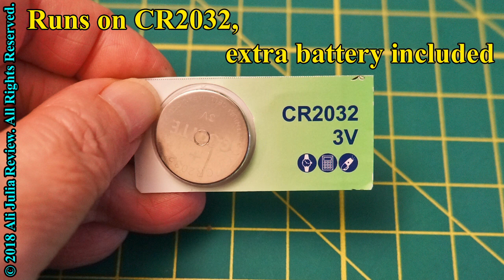Tengyes Digital Caliper - 6" (product review)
I checked that this caliper gives me accurate results and it is consistant by giving me the same reading if I measure multiple times.  I like that I can get the read out not only in inches and millimeters but as a fraction as well. The display is easy to read. I am attaching a video which shows the caliper in use.

The caliper has two sets of jaws: one can measure items on the outside, the other on the inside.  It also has a button for tare (zeroing).

There is one gotcha to watch out when using the caliper. The display turns on automatically as soon as you move the caliper's jaws. This is very convenient when you measure, but it is also easy to do accidentally turn it on when you place it back into the case (happened to me a couple of times).  And this can drain the battery while the caliper is sitting in the case.  I now always take a look at the display to make sure the screen is off as close the case.

The caliper came with a case, a spare battery, cleaning cloth, a small screwdriver, and an instruction manual.

This is a reasonably priced caliper and a display in fractions is not a feature that all digital calipers have.

You can find this caliper on Amazon